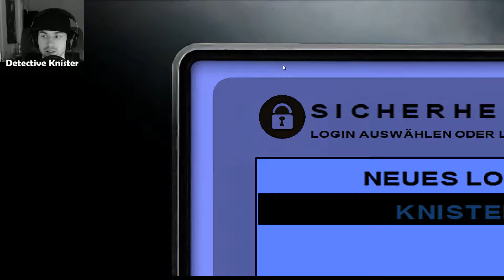Fahrenheit #22 Krimineller Quicktime (Crime Sunday)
Zum Spiel:
Chriske spielt am wöchentlichen Crime Sunday live auf Twitch Krimi Spiele, in denen es zu ermitteln gilt. Diesmal ist das Spiel "Fahrenheit" an der Reihe. Fesselnde Story, Quicktime Events, Prophezeiungen und Übernatürliches verbinden sich mit den Ermittlungen verschiedener Charaktere.